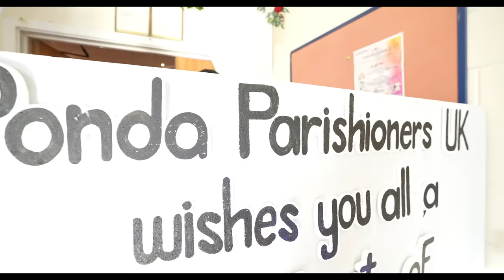St. Anne's Feast 2023 - Ponda Parishioners Uk (Full Video)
Ponda Feast, St. Anne's Church, feast of st. annes, Ponda Parishioners Uk, Swindon, Dine & Dance 2023, Swindon Dine & Dance, 2023 party swindon, ponda parishioners uk, St. Anne's dine and dance, Fr. Tony Dsouza, St. Marys Catholic church, St. Marys RC Church swindon, Konkani dine & dance, Konkani new songs, Konkani dance, Konkani 2023